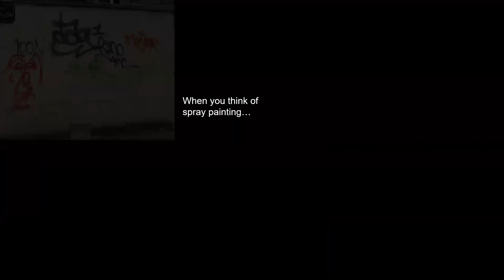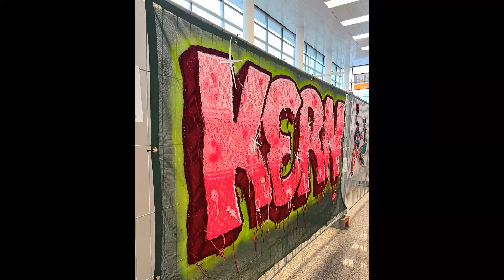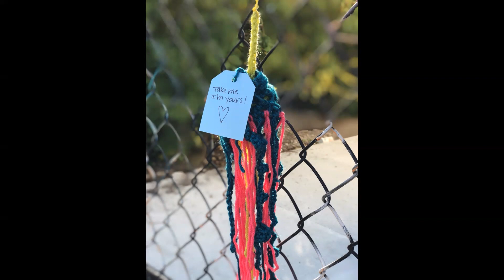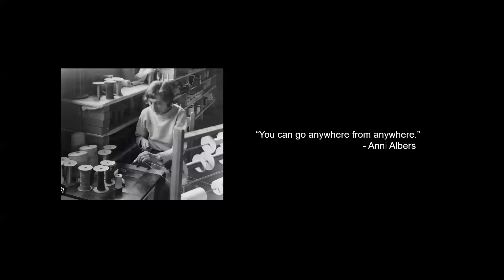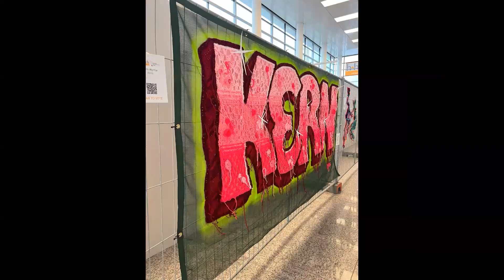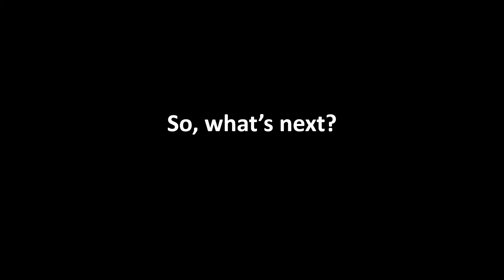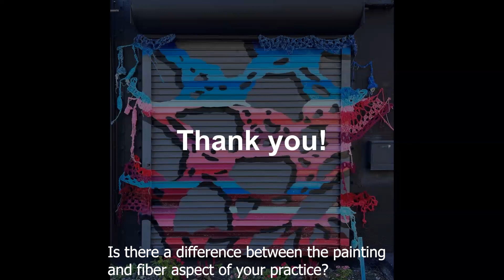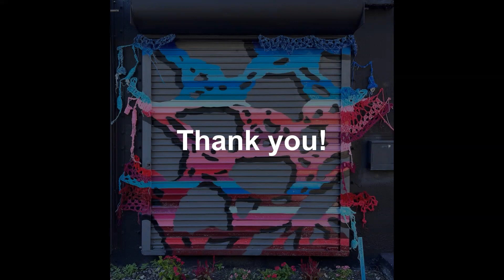Wynwood Art Talk with Kern Myrtle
This Art Talk was recorded Wednesday, October 25, 2023 at 7:00PM

Join Senior Special Events Manager and Curator Colette Mello in conversation with Yarn artist and muralist Kern Myrtle. Kern creates large scale works made of crocheted acrylic yarn, spray paint – or both, and infuses their work with gender quandaries.